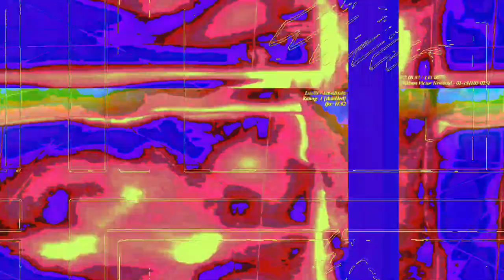[EPILEPSY WARNING] Movie 23 06 11 02h41m53s